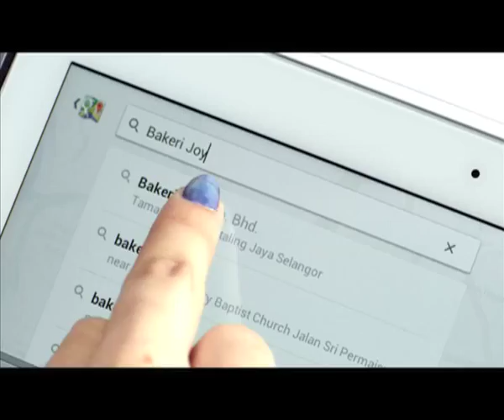Internet-kan tablet anda di mana jua dengan Pelan Tablet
Sedia untuk berhubung, berhibur dan layari Internet di mana jua dengan tablet anda. Anda hanya perlu Internet-kan tablet anda di mana saja dengan Pelan Tablet DiGi yang menjimatkan. Hanya daripada RM15/bulan.